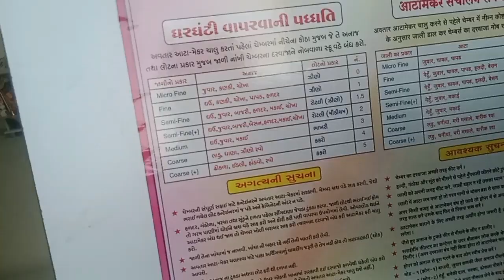Ghar per aata chakki kaise chalayen 😀😀best domestic atta chakki#Rajveer family vlog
Rajveer family vlog#cleaning vlog#village lifestyle#family vlog#Indian blogger#Dilyvlog

shopping vlog#dipawali ki shopping#dipawali cleaning vlog#dipawali saaf Safai#dipawali cleaning#chhoti Diwali vlog
gaon ki Sandhya ka view#gaon ka view#gaon ki lifestyle#best domestic atta chakki#Ghar per aata chakki kaise chalayen

rajveer vlog#rajveer family blogger
cooking vlog#cooking video#daily vlog#lifestyle vlog

hello guys kaise ho aap sab I hopeap sab theek ho Hogi yah mere video  Meri daily life style dikhati hunvideo kaisi lagi hai please batana aur like share subscribe karna aur please mujhe support karna🙏🙏🙏

thank you all and my happy and love you family

I hope you like this video. 😃😀 rajveer family vlog domestic atta chakki#Rajveer family vlog